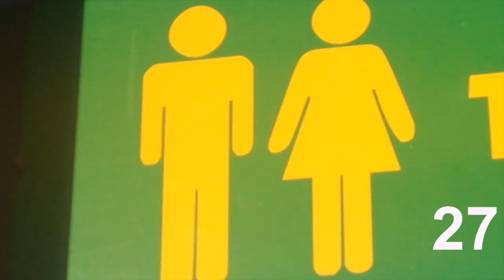E016: Social Constructionism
The theory of social constructionism explained in 60 seconds.